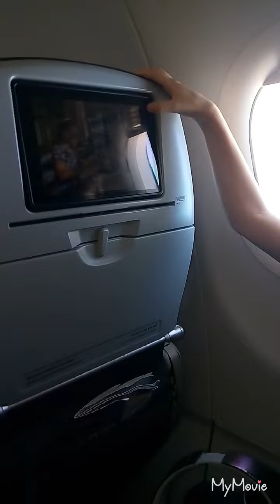My Seattle trip